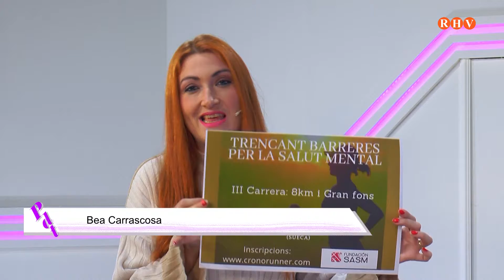Gerard Vallespí. Sueca corre Trencant Barreres per la Salut Mental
Entrevista a Gerard Vallespí. Prop Tu- 2021/11/11
XARXES SOCIALS: